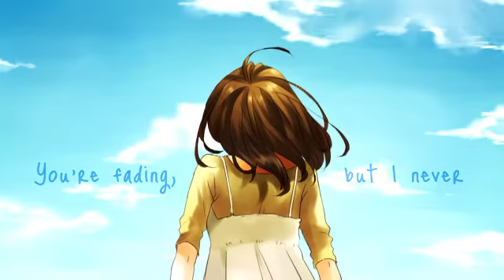【オリジナルPV付き】グリーンストレートを歌ってみた【ヲタみんver.】